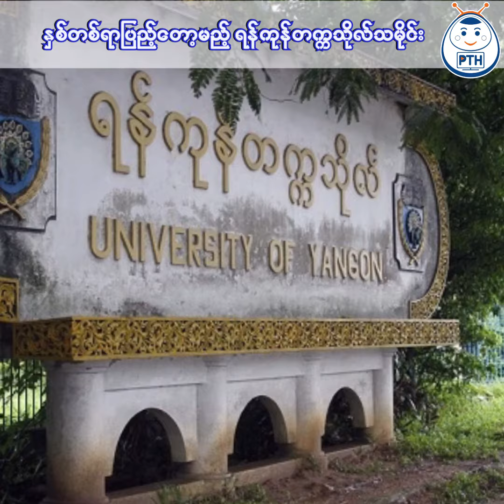နှစ်တစ်ရာပြည့်တော့မည့် ရန်ကုန်တက္ကသိုလ်သမိုင်း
နှစ်တစ်ရာပြည့်တော့မည့် ရန်ကုန်တက္ကသိုလ်သမိုင်း အကြောင်းတင်ဆက်ပေးလိုက်ရပါတယ်။

ပစ်တိုင်းထောင်